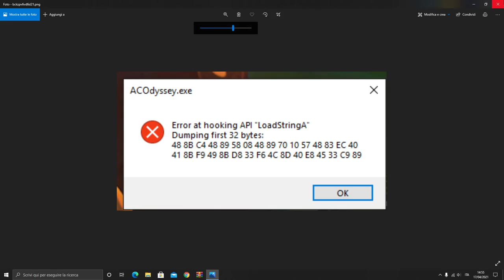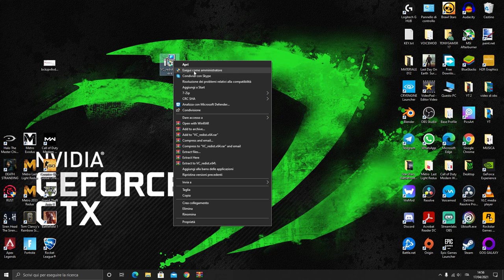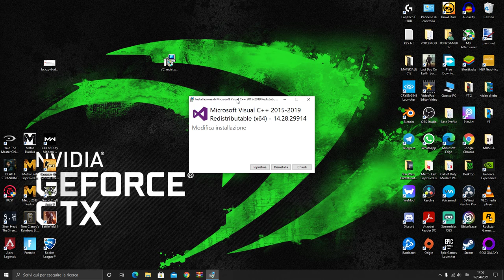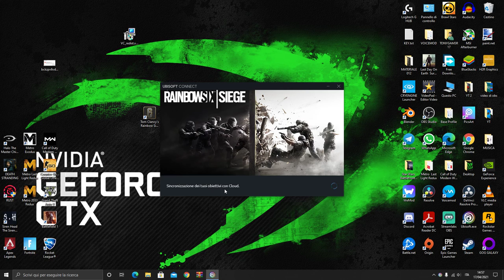RAINBOW SIX SIEGE NON SI AVVIA - ECCO COME RISOLVERE IL PROBLEMA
PER VOI!
ho capito il problema!! facile clicca qui e hai fatto, devi solo scaricare un programma e seguire le mie istruzioni .

VIDEO TUTORIAL
               GAMES---TECH---MICROSOFT
                 WINDOWS 7,8,8.1,10
 VVVVVVVVVVVVVVVVVVVVVVVVVVVVVVVVVVVVVVVVVVVVVVVVVVVVVV